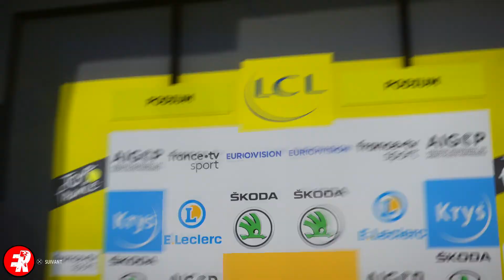TDF20 - Giro 2020 - Trek Segafredo - Etape 6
Comme l'an dernier, petit Giro traditionnel avec l'ami Megadriver16 !